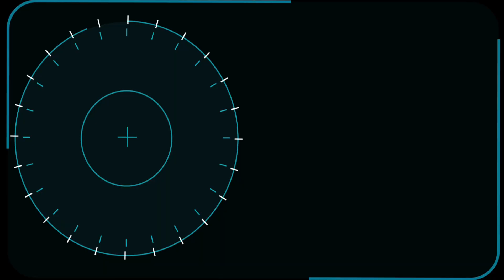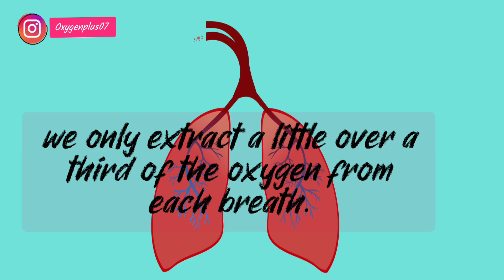हम पेड़ क्यों लगाएं...?savetrees